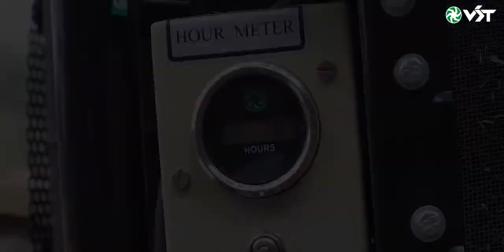VST 165 DI Customer Feedback